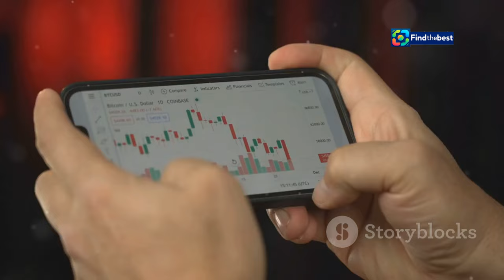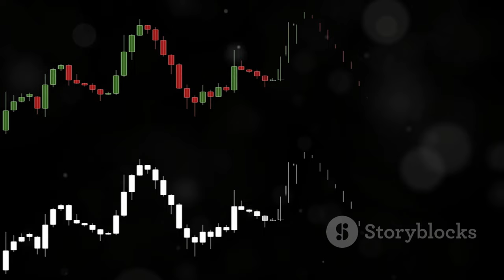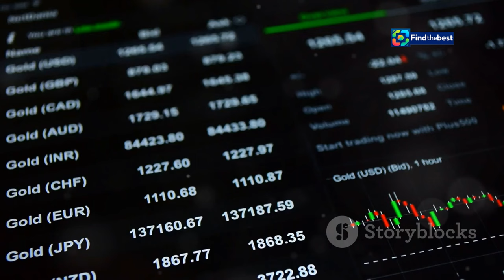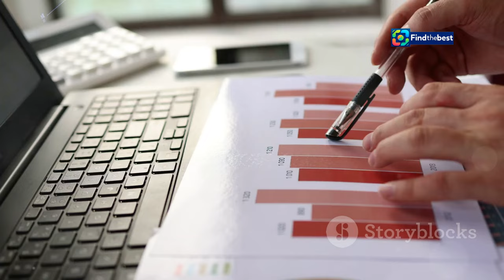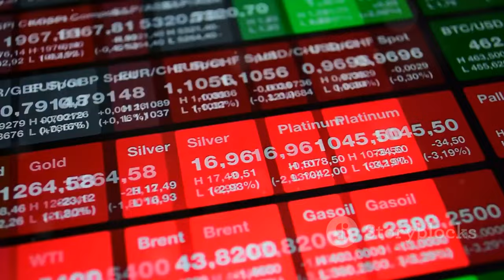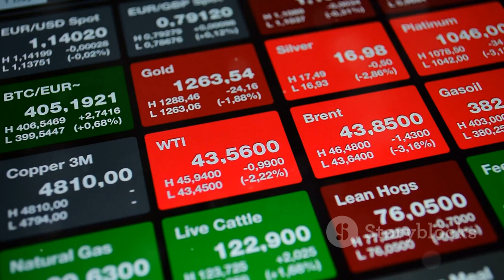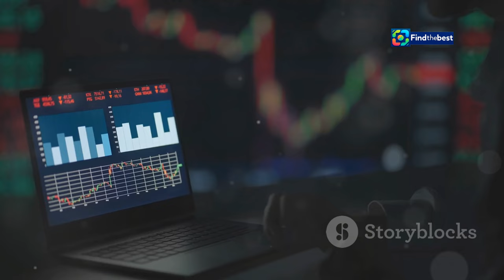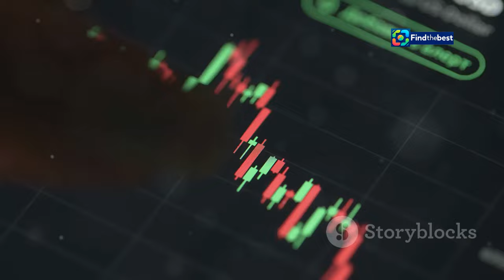سعر الذهب اليوم في مصر - لماذا سجل رقمًا قياسيًا ج�